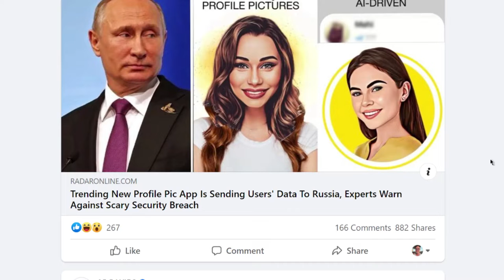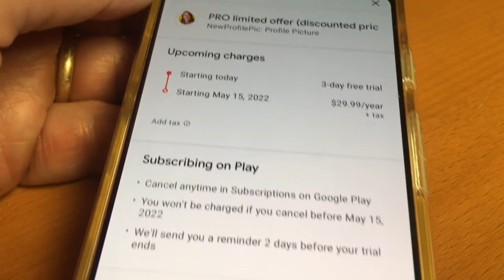Is profile pic app safe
In case you haven't been on Facebook the past few days, the app "NewProfilePic" creates cartoonish versions of profile pics. They're pretty cool looking and hundreds of thousands of people are using it.
    Everyone else is warning friends that the app steals personal information and sends it to the Russians. Some users claim it ran up their credit card bill.
Here's what I've learned. The app is from a company with some developers located in Russia. The company, Linerock, has been behind at least 50 other photo editing apps.
There's no evidence it shares any other information with Russia or any other country. It does use artificial intelligence to gather what you look like. But the app claims it deletes that information after you create the photo.
   There's also no evidence that it charges your credit card, Google or Apple Payments without permission.
Where are these warnings coming from? The UK  tabloid "The Daily Mail" published the report and it's being shared by other news organizations. That report, just like the app, has gone viral.   None of the claims by the tabloid or their "experts" have been verified.
How does this free app make money for the company? Through advertisements that play while you use it. They're charged $30.
   So is it safe to use? I'll put it this way: if you've already uploaded a photo or signed up to use another free app in the past, this app isn't going to collect any more of your data than you've already shared. It is a fun app and one, you probably don't have to worry about. That's What the Tech? I'm Jamey Tucker